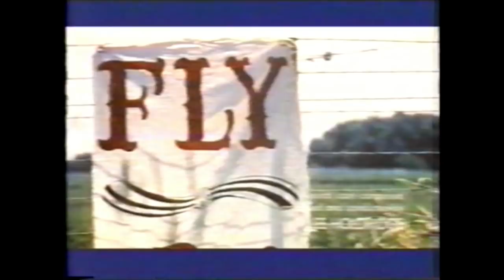NBC Music short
Please keep Richard in our minds while we wait to see how he does after yesterday's crash (Aug. 31, 2012). In his honour - from happier times (39 years ago) - here's the opening to Richard's movie, "Nothing by Chance" (based upon his book of the same name.). As for the explanation of the title... In retrospect, I realize Richard GAVE that scene to me as a gift. Thanks, old friend ... and PLEASE recover soon. You have a lot of air miles left in you yet.
Your friend,
As always,
GN